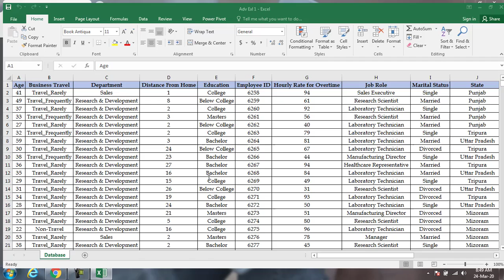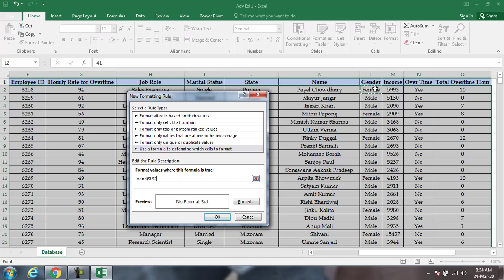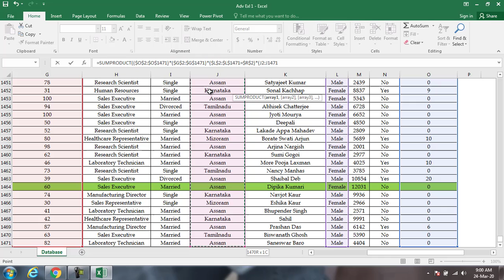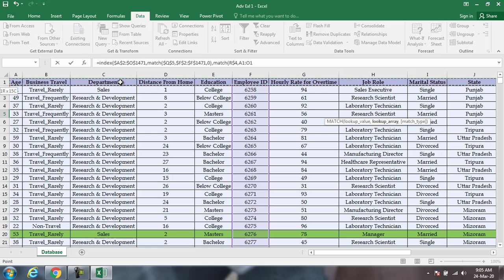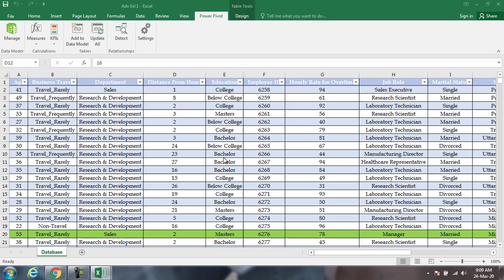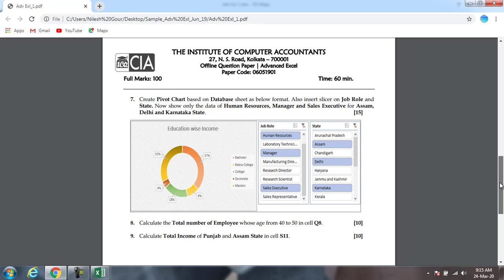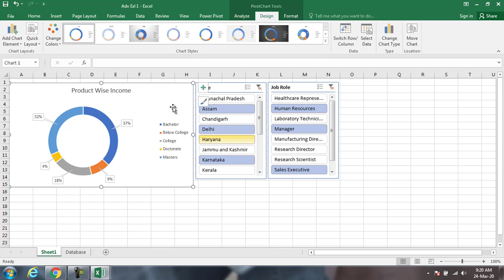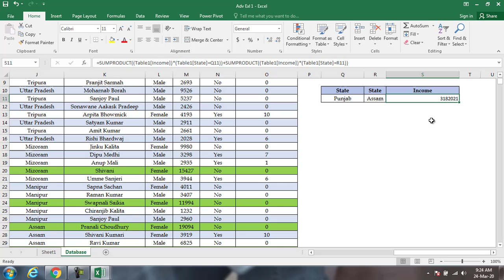How to create 3D map in Excel, Pivot Chart, Sumproduct Formula.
Advanced Excel Questions Paper Link
learn excel and tally by deepak kumar